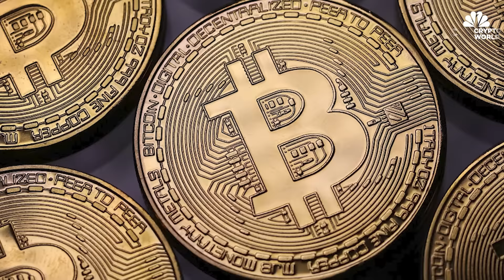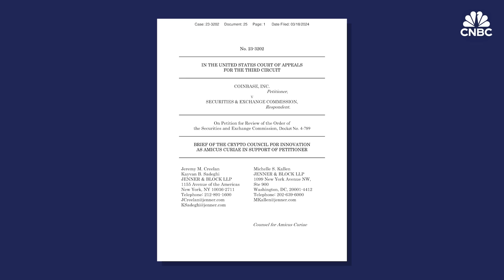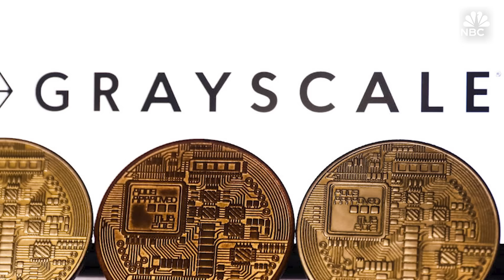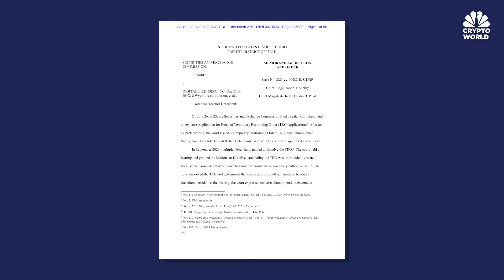Bitcoin’s weekly losses mount as the cryptocurrency briefly slips below $63,000: CNBC Crypto World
CNBC Crypto World features the latest news and daily trading updates from the digital currency markets and provides viewers with a look at what’s ahead with high-profile interviews, explainers, and unique stories from the ever-changing crypto industry. On today’s show, Brian Dixon of Off the Chain Capital discusses what’s driving bitcoin’s recent losses.

Chapters:
00:00 - CNBC Crypto World, March 19, 2024
0:25 - Bitcoin’s losses continue
1:17 - The headlines
4:15 - Brian Dixon of Off the Chain Capital